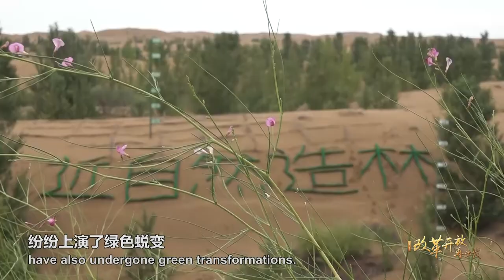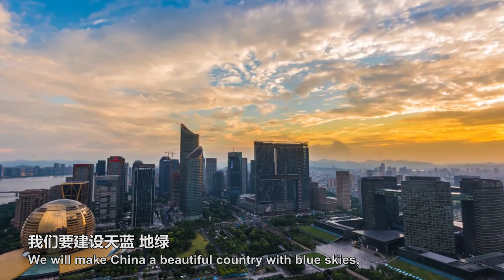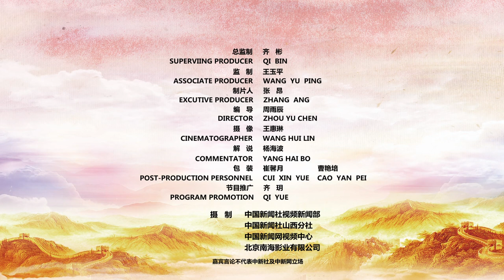【改革开放再出发】美丽中国：绿色发展 生态优先 | Ecology building a beautiful China with green growth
张俊平，原本是山西太原一家供热公司的老板，如今是太原玉泉山城郊森林公园董事长。2011年起，他带领工人开山拓土，引水筑路，把原本寸步难行的废弃荒山，改造成山顶花园。改革开放四十年，绿色发展，生态优先，中国生态环境保护的步伐日益加快，全国各地上演着绿色蜕变。